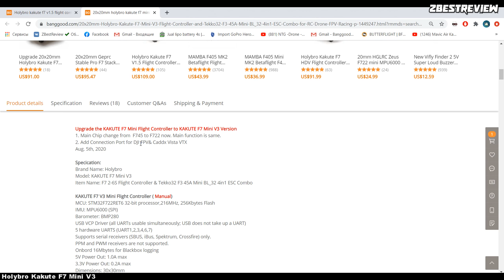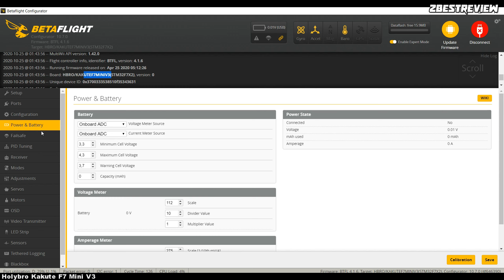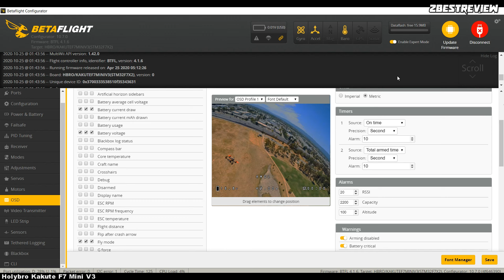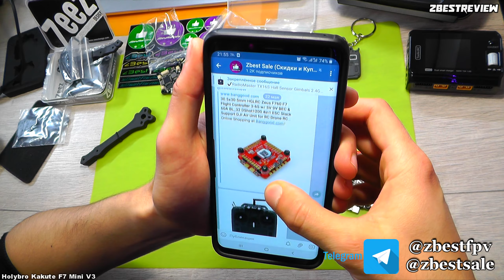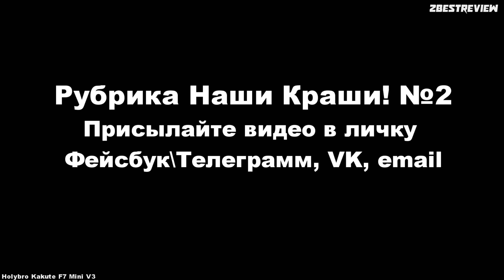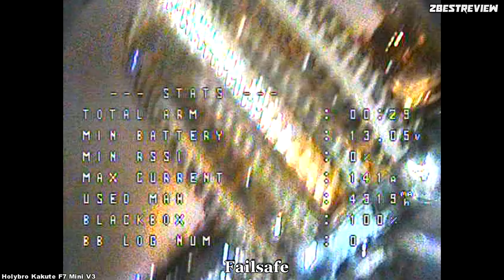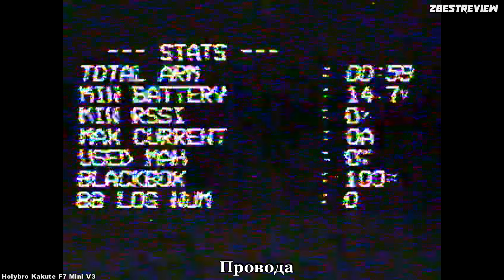✅ Комплект электроники Holybro Kakute F7 Mini V3 20х20mm! + Рубрика Наши Краши! №2! 🔥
✔️ В этом видео вас ждет комплект электроники Holybro Kakute F7 Mini V3 20х20mm!
🔥 А также новая рубрика - Наши Краши! №2!  ✔ Купить Holybro Kakute F7 Mini V3

⚠️Топовый Radiomaster TX16s Max Edition

🔥 Рубрика Наши Краши! №2 Присылайте видео в личку

00:00 Вступление
00:23 Комплектация
01:18 Разбираем стек
02:29 Вес
02:58 Banggood
04:34 Betaflight
05:23 Вывод
08:06 Новая Рубрика!
09:32 Я старался для вас! С вас Лайк и Коммент пжлст)

BGTT10 - 10%
BGAFF10OFF - 10%
ToyHo - 7%